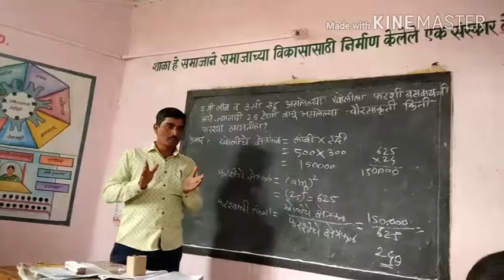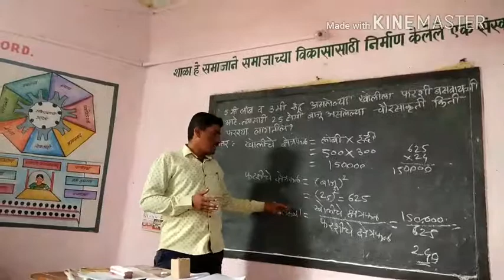# आयताची परिमिती व क्षेत्रफळ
फरशी बसवण्यासाठी लागणारा खर्च आदी प्रश्न